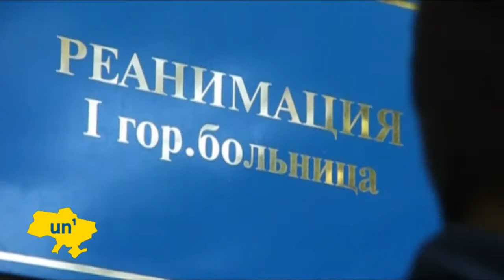Bankrolling Bloodshed in Ukraine: Former Yanukovych cronies blamed for Odesa tragedy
Ukraine's State Security Service has blamed illegal military groups from Moldova's breakaway region of Transdniestria and Russian groups for fomenting unrest in the Black Sea port city of Odesa. The spokeswoman for the agency said the groups were funded by former cronies of ousted President Viktor Yanukovych, namely former Ukrainian first deputy Prime Minister Serhiy Arbuzov and former Tax administratin chief Oleksandr Klyumenko, who are reportedly holed up in Moscow. Dozens died and more than 200 were wounded in Odesa during clashes between pro- and anti-Russian groups on May 2. Video uploaded to the Internet shows clearly that pro-Russian protesters fired on pro-Ukrainian protesters during the melee.